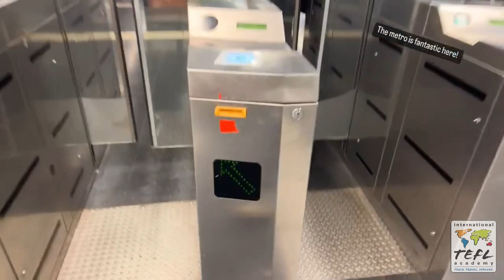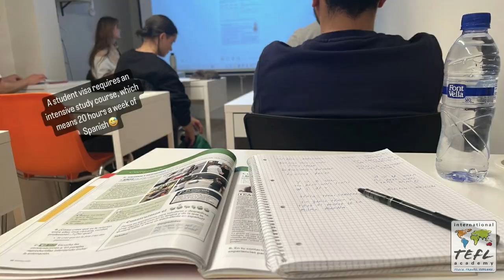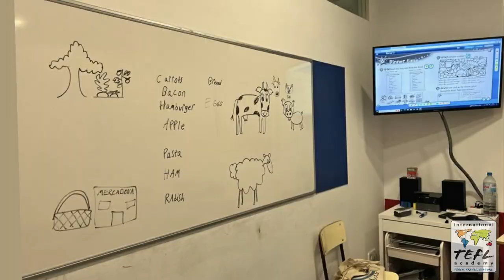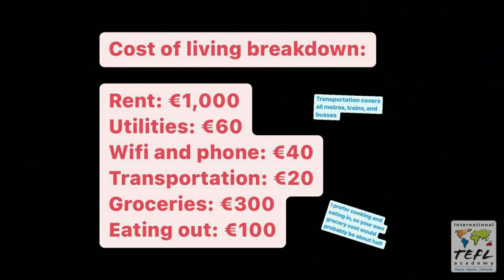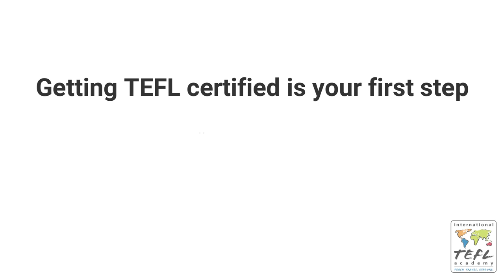Day in the Life Teaching English in Barcelona, Spain with Meagan Fink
In this video, see what it's like teaching English in Barcelona, Spain on a student visa while taking Spanish language lessons thanks to ITA alumna, Meagan Fink.